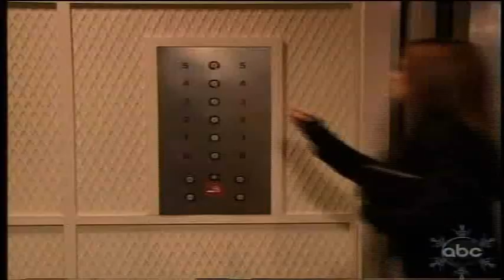AMC 12/28/10 Part 2